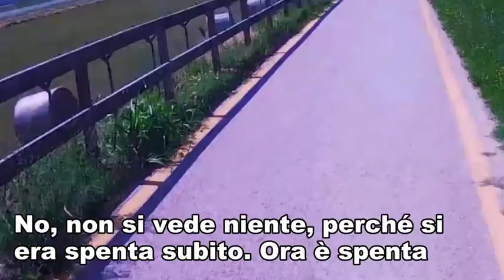SoloBlog 25: cosa è successo in città?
C'era stata una novità in città...